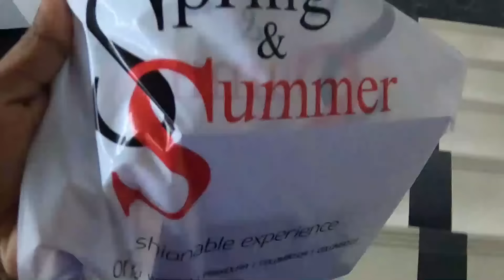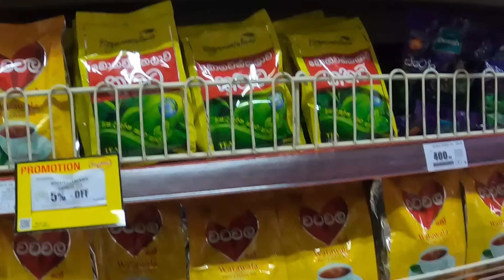තවත් ලස්සන දවසක් |A Day In My Life Srilanka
Hi beautiful freinds

Hi today I come with a vlog.so this is my simple lifestyle.Hope you all will enjoy.